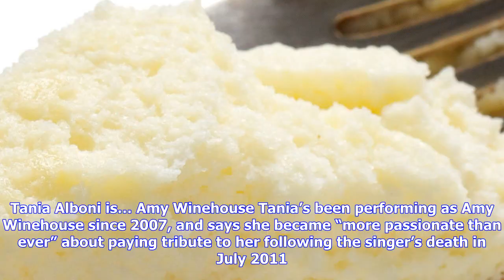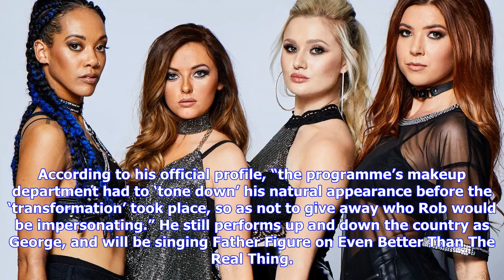Breaking News | Even better than the real thing tribute acts: who's singing in bbc's new talent sho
Even better than the real thing tribute acts: who's singing in bbc's new talent show?

Whitney Houston, George Michael, Little Mix, Amy Winehouse and Bruno Mars well, their tribute acts a...